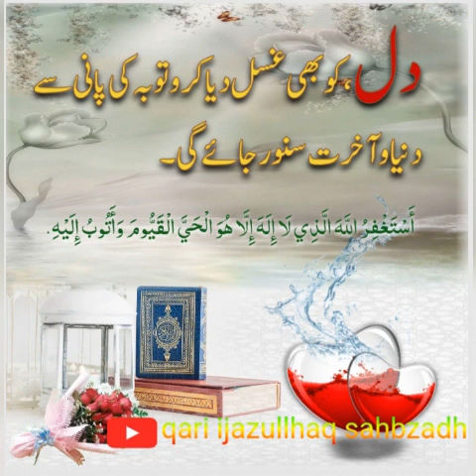مغفرت اللہ تعالی ۔نہ۔۔۔۔۔مکمل بیان